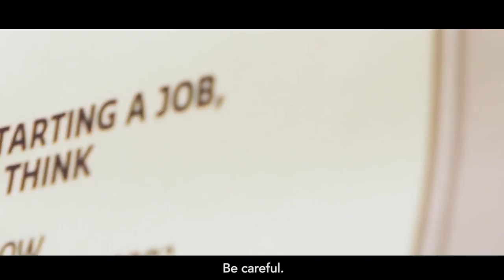3 checks for safety (Health & Safety Rap)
Health & safety is a serious topic and an absolute priority at Sodexo – still, we can talk about in a fun way. The Sodexo team at the Royal Stoke University Hospital in the UK created this rap video clip to raise awareness on the importance of performing the “3 checks for safety” before starting a job.